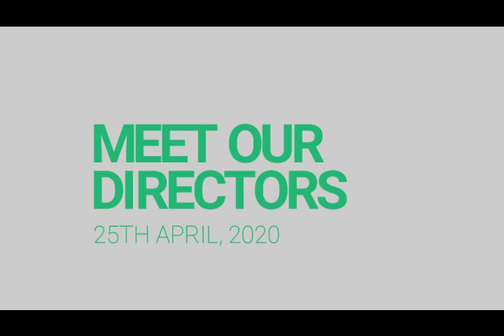MEET OUR DIRECTORS - XTRALARGE FARMS